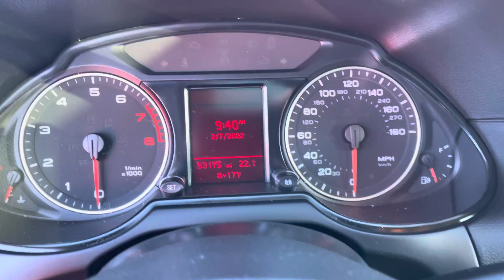2012 Audi Q5 Quattro 2.0 Turbo at J.H. Barkau & Sons in Cedarville